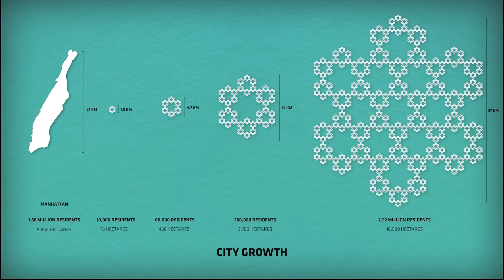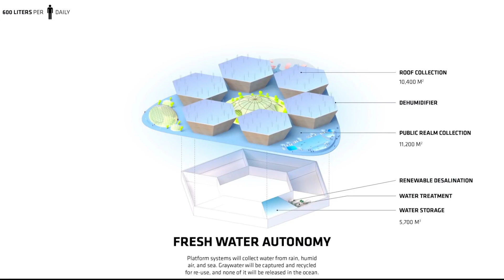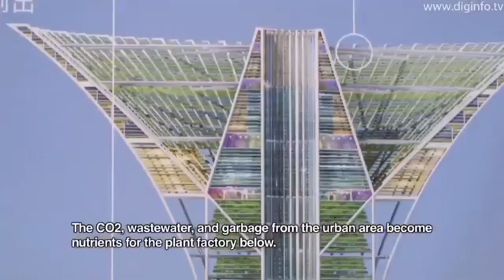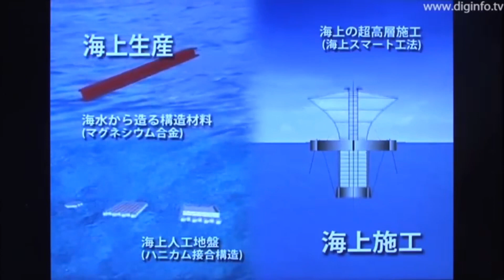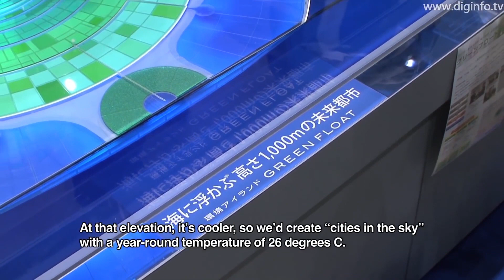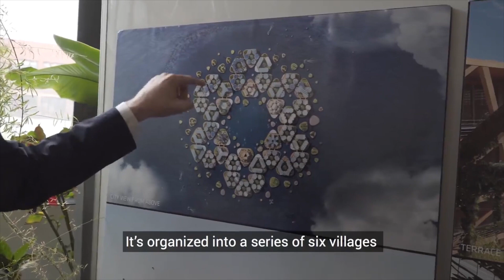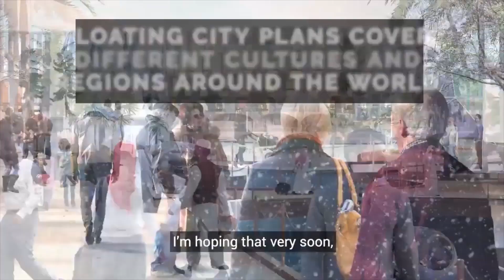Floating cities. Recent developments and promising concepts.